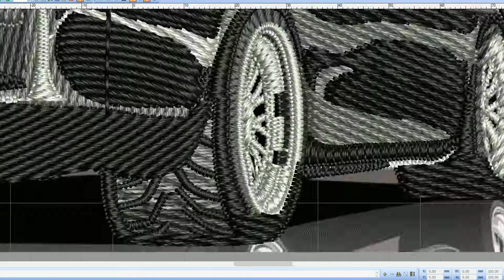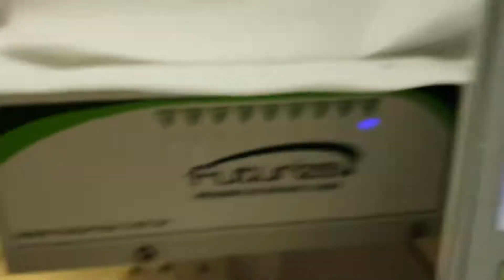Embroidery my Toyota Supra - by great Julieti Bordados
Special thanks to Rafael Julieti